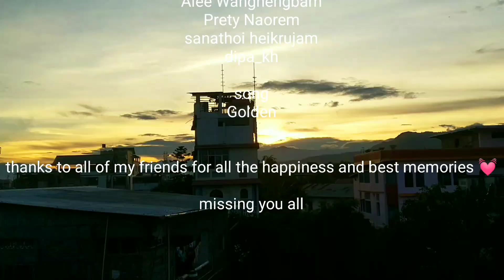GOLDEN by Rickey(cover music video) m taking you back to the life before this pandemic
lyrics:-

Done on dreams, broken dreams in my pocket
Wooden thing 'round my neck like a locket
Carve your name in my mind, because you caught it
You caught it

You're golden, golden
Honestly you know it
Bleed under the streetlight
So I could show you
You're golden, golden
Honestly you're glowing
That I could show you

You're golden, Air
Yeah, you're golden, Air
You're golden, Air
Yeah, you're golden
Golden
Air

Air, Golden
Air, Golden
Air, Yeah, you're golden
Golden
Air, Air
Golden, Air
Goldеn, Air
Yeah, you're golden
Goldеn
Air

hold my hand in the darkness (darkness)
Summer heat, body's laying on the carpet
Eye-to-eye, listening, you know I saw it
I saw it
I saw it, ah

You're golden, Air
You're golden, Air
Yeah, you're golden
Golden
Air

Air, Golden
Air, Golden
Golden
Air, Air
Golden, Air
Goldеn, Air
Yeah, you're golden
Goldеn
Air